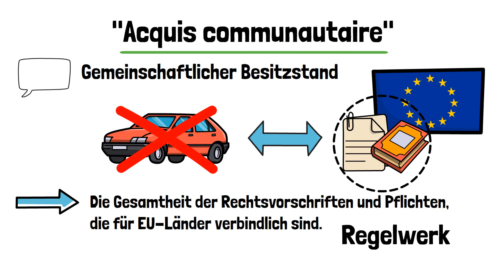Acquis Communautaire - Gemeinschaftlicher Besitzstand - einfach erklärt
Der Acquis Communautaire bezeichnet den gemeinschaftlichen Besitzstand der Europäischen Union. Darunter alle Rechtsvorschriften und Gesetze. Bevor ein Land der EU Beitreten kann, wird im Rahmen der Kopenhagener Kriterien die Fähigkeit der Umsetzung der Vorschriften geprüft.

Über diesen Kanal:
"Animiert Kapiert" ist deine Adresse, wenn du für eine anstehende Prüfung lernst oder dich für wirtschaftliche Themen interessierst.
Auf diesem Kanal werden wirtschaftliche Zusammenhänge und Fachbegriffe mit Hilfe von simplen Animationen erklärt.